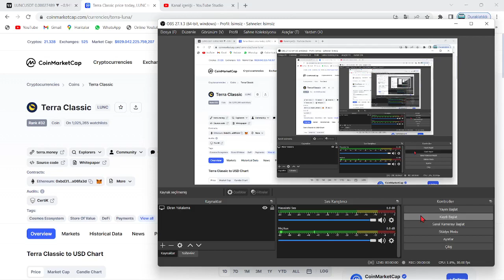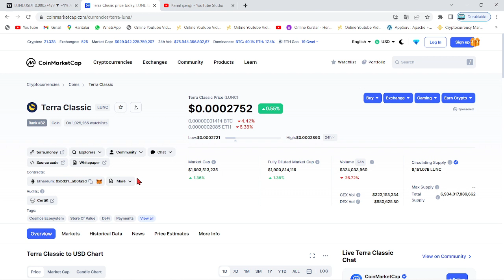TERRA LUNA ACİL!🚀"LUNC COİN YATIRIMCI GÜVENİ İNANILMAZ DERECEDE ARTTI!"🔥"LUNC'A ARTIK GÜVENİYORLAR"🚀